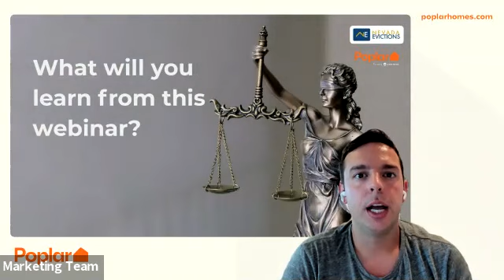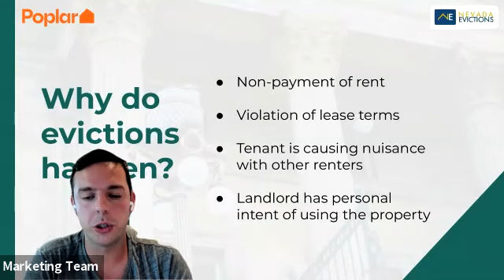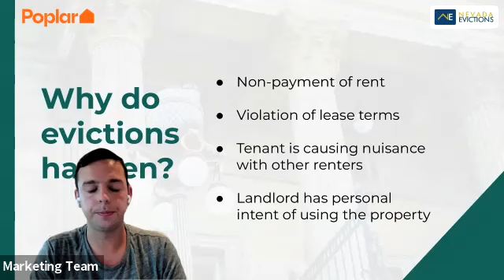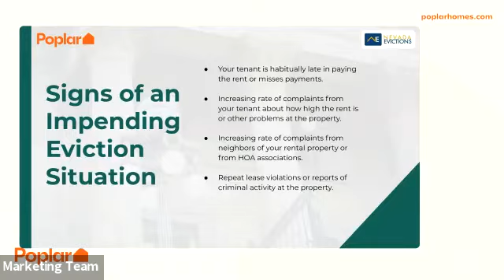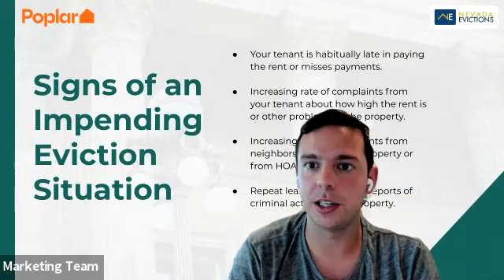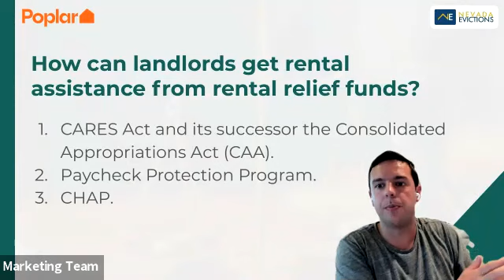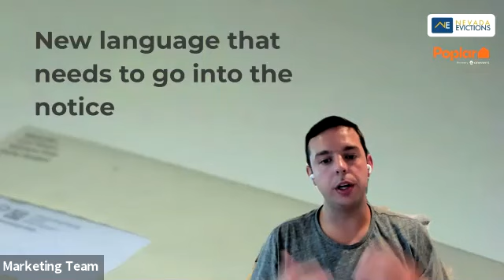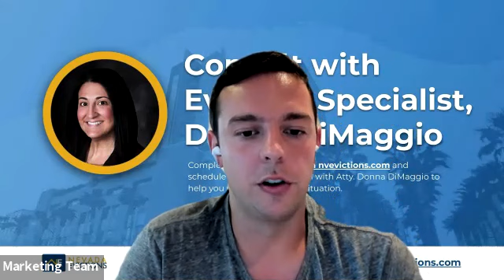Avoid Legal Pitfalls in Las Vegas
Not sure how to navigate the tedious eviction process? In this webinar,  together with local Nevada real estate attorney and eviction specialist Donna DiMaggio, you'll learn key ways to prevent legal exposure and liability as a landlord and find out how to access relief funds provided by the government.